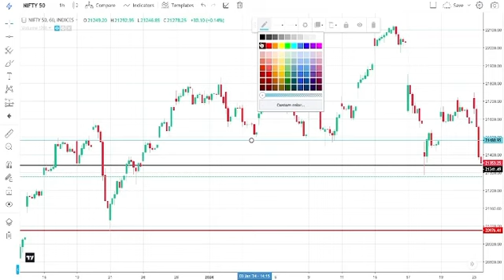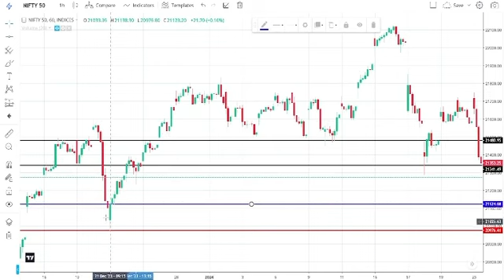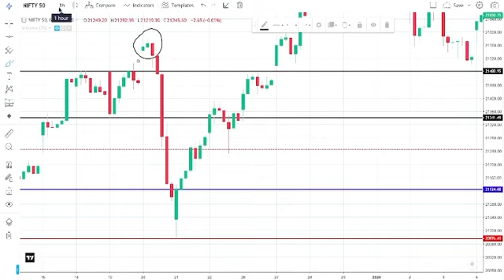Piercing pattern example। stock market for New trader | Price Action in stock market | Trading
Piercing pattern example.. stock market for New trader … | Candlestick pattern | Price Action in stock market | Trading |

How to trade Engulfing candle stick pattern
How to trade piercing pattern
How to trade morning star pattern
How to trade evening star pattern
intraday trading tips for tomorrow intraday trading tips for tomorrow free free intraday calls intraday free tips channel best intraday tips intraday trading strategies zerodha share trading strategies
share market basics for beginners share trading for beginners share market news today
How to make money from stock market How to earn money from share market
Earn money from share market
Earn money from stock market
Earn money from share bazar
How to get regular income from stock market

Assumption
Strength and Weakness
Candlestick Charts
Trending Markets
Support & Resistance
Indicators
Candlestick Patterns
Chart Patterns
Breakout Patterns
What is Technical Analysis?
Technical Analysis Kya Hota Hai?
Simple Hindi Explanation

technical analysis
technical analysis pushkar raj thakur
technical analysis of stocks full course
technical analysis price action
technical analysis price action in hindi
technical analysis price
technical analysis price patterns
technical analysis price action course trading ranges
price action ghanshyam tech
candlestick
candlestick pattern hindi ghanshyam